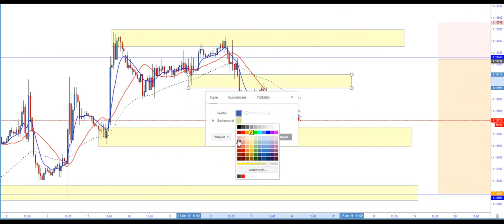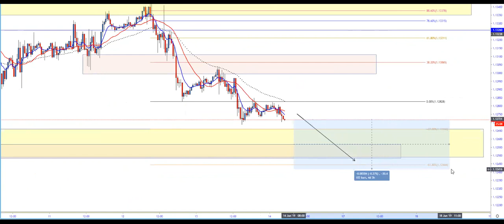EUR/USD (mark up)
Here is a short video of a setup which we have been playing since market open this week. The video has no sound as it was only a quick mark up for a student. Sharing it with our YouTube community. Enjoy!